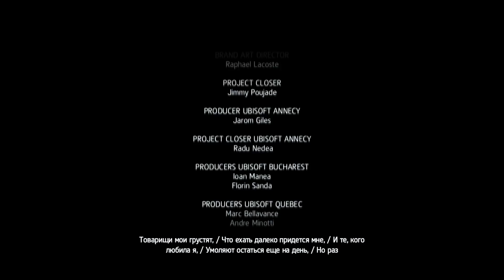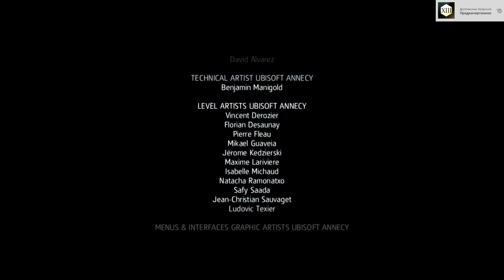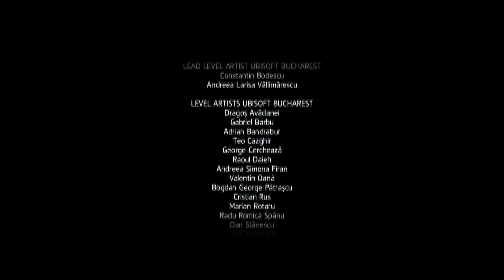Assassin's Creed 4 #62 ფინალი